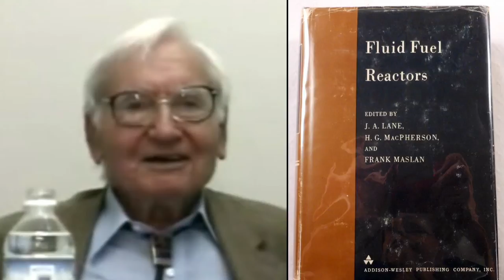0h51m29s07f John Kutsch - Once You Learn Something You Can't Pretend You Don't Know - TR2016a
Once you learn something, you know, you can't pretend you didn't learn it and you can't pretend you don't know what a powerful thing this is. And- You can choose to do that. But that's not the moral choice to make, right?

John Kutsch:
To ignore it. To pretend you didn't learn it.

So the moral thing, the right thing to do is to do what we're doing.  Which is, in my opinion, it's sort of the bare minimum.